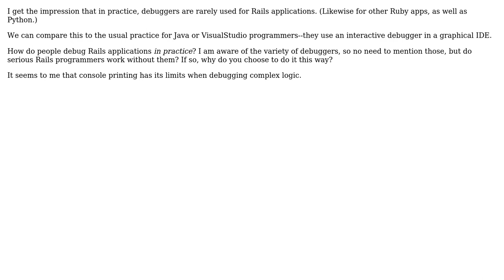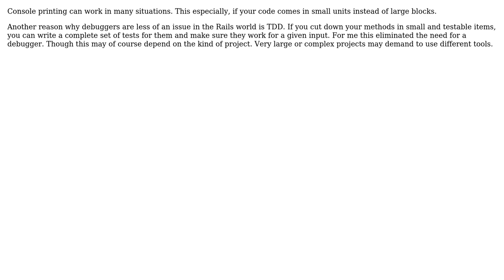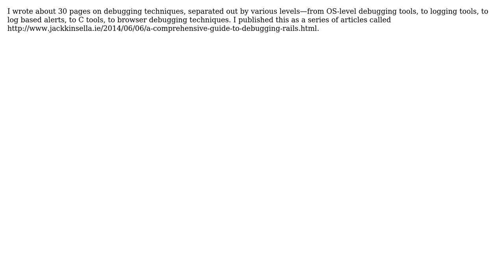Software Engineering: What is a practical way to debug Rails? (5 Solutions!!)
Software Engineering: What is a practical way to debug Rails?

With thanks & praise to God, and with thanks to the many people who have made this project possible! | Content (except music & images) licensed under CC BY-SA | Music | Images & others | With thanks to user thorsten muller user Pavling user Lukas Stejskal user Joshua Fox user Jack Kinsella user A B and the Stack Exchange Network Trademarks are property of their respective owners. You are responsible for your own actions.